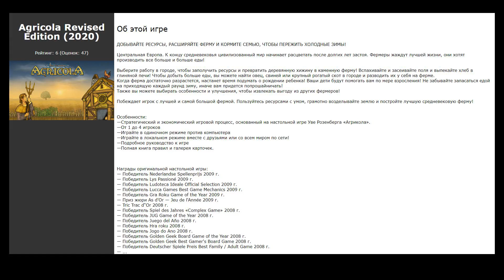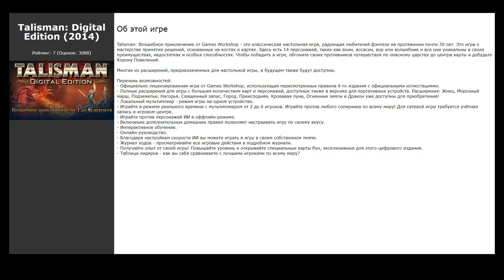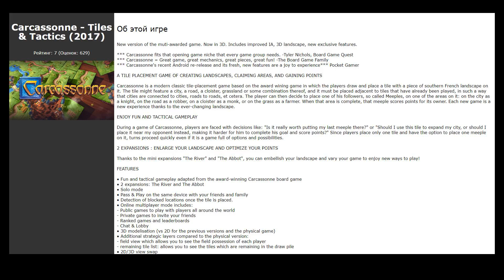Похожие игры на 大富翁10 (RichMan 10) (2019)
Список игр, которые по мнению геймеров похожи на 大富翁10 (RichMan 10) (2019):

00:00 Интро
00:07 UNO (2016) / рейтинг: 7 (голосов: 17425)
00:17 Tabletop Simulator (2015) / рейтинг: 10 (голосов: 19293)
00:27 Chess Ultra (2017) / рейтинг: 7 (голосов: 454)
00:37 Ticket to Ride (2012) / рейтинг: 9 (голосов: 1701)
00:47 Agricola Revised Edition (2020) / рейтинг: 6 (голосов: 47)
00:57 Talisman: Digital Edition (2014) / рейтинг: 7 (голосов: 3088)
01:11 Hive (2013) / рейтинг: 9 (голосов: 169)
01:21 Pummel Party (2018) / рейтинг: 9 (голосов: 14405)
01:31 MONOPOLY® PLUS (2017) / рейтинг: 6 (голосов: 4100)
01:44 Spirit Island (2020) / рейтинг: 9 (голосов: 106)
01:54 Terraforming Mars (2018) / рейтинг: 7 (голосов: 1651)
02:04 Carcassonne - Tiles &amp; Tactics (2017) / рейтинг: 7 (голосов: 629)
02:14 Rento Fortune: Online Dice Board Game (大富翁) (2017) / рейтинг: 6 (голосов: 1751)
02:24 Clue/Cluedo: The Classic Mystery Game (2018) / рейтинг: 9 (голосов: 805)